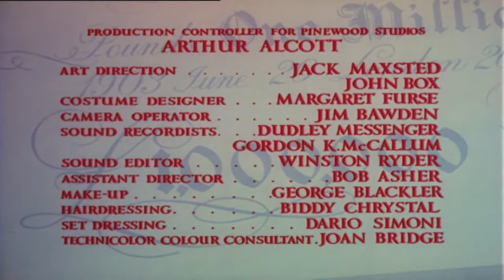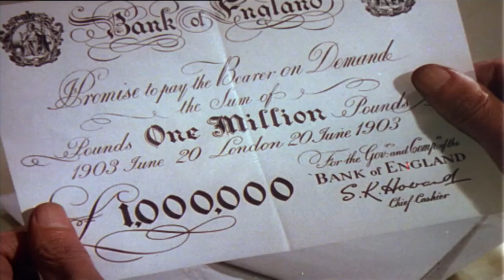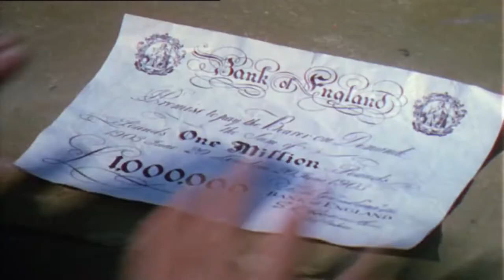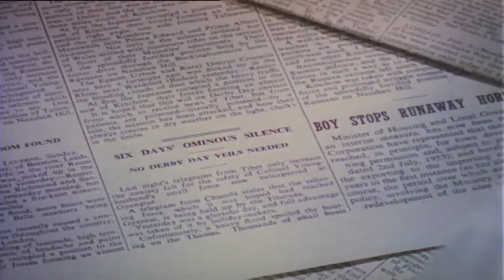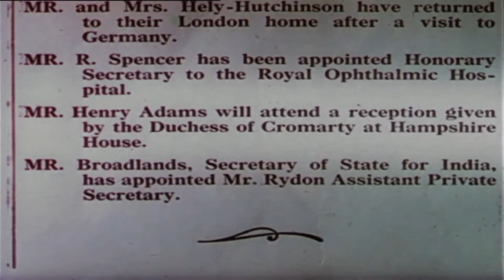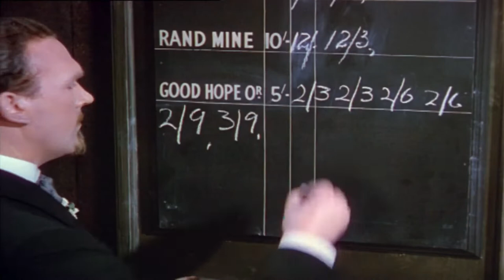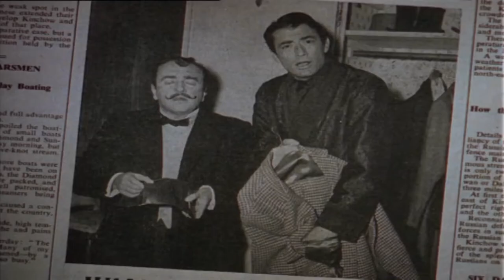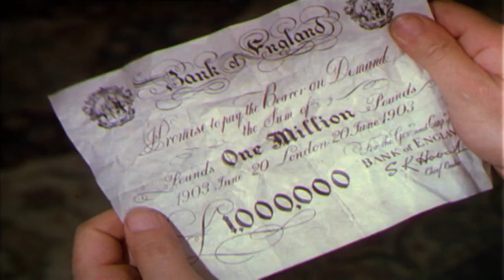Az Egymillió Fontos Bankjegy (1954) HD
Eredeti cim - The Million Pound Note (1954) - angol filmvigjáték
Rendező - Ronald Neame
Szereplők - Gregory Peck, Ronald Squire, Wilfrid Hyde-White, Jane Griffiths, Joyce Grenfell

A film, Mark Twain "The Million Pound Bank Note" című novelláján alapul.
1903-ban, Henry Adams amerikai tengerész pénztelenül rekedt Nagy-Britanniában, és szokatlan fogadásba keveredik két gazdag, különc testvér, Oliver és Roderick Montpelier között. Meggyőzik a Bank of England-ot, hogy bocsássanak ki egy egymillió fontos bankjegyet, amit egy borítékban ajándékoznak Adamsnek, és csak annyit mondanak neki, hogy van benne némi pénz. Oliver azt állítja, hogy a bankjegy puszta megléte lehetővé teszi a birtokos számára, hogy megszerezze, amire szüksége van, míg Roderick ragaszkodik ahhoz, hogy el kell költeni, hogy bármi haszna legyen...